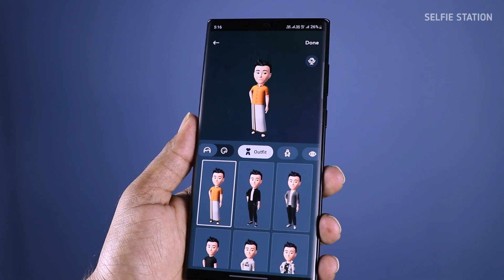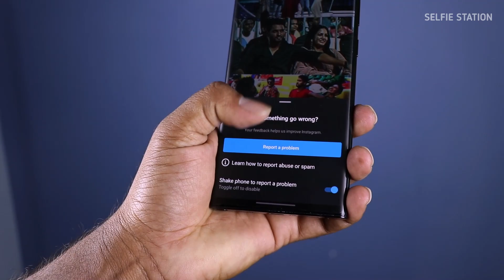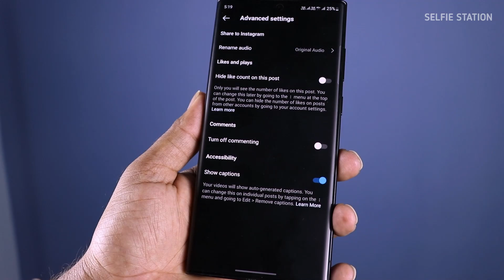Instagram-யில் உள்ள ரகசிய TRICKS | Instagram Tips And Tricks | Selfie Station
Cheers
SELFIE STATION